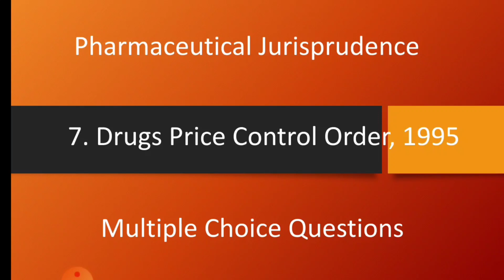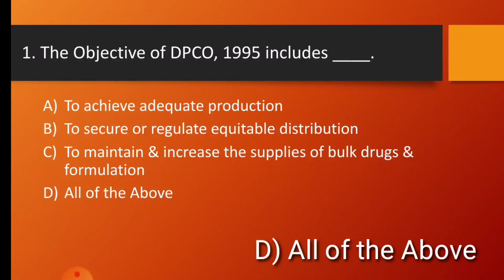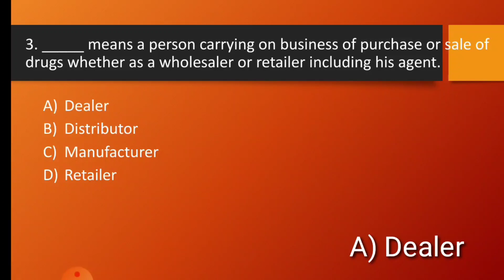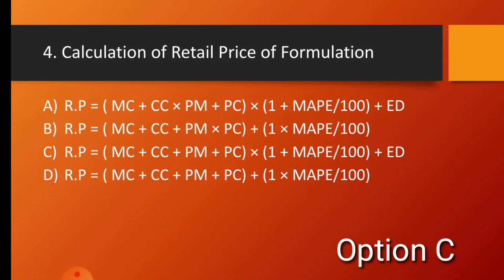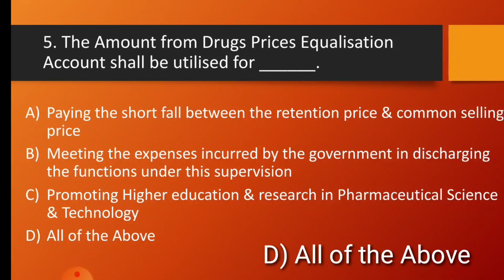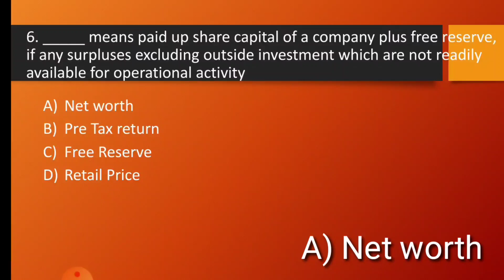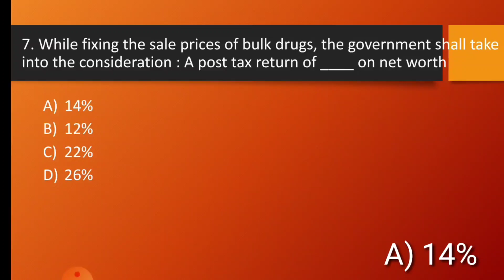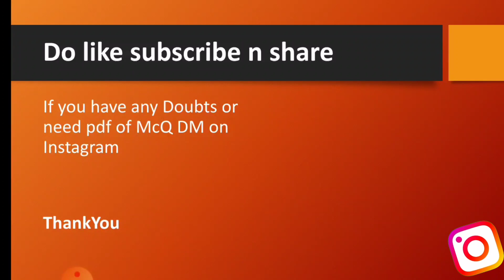Pharmaceutical Jurisprudence MCQ | Chapter 7. DPCO,1995 MCQ| PJ Mcq | Msbte | Dpharm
In this video I had discussed some Multiple Choice Questions which is might be important for this upcoming final year exam 2021.

This video is not only useful for all final year student but also for those who wants to appear Gpat exam, RRB exam, Drug Inspector exam,Govt exam,etc. Because Pharmaceutical Jurisprudence is one of the most important subject which help us to know about the Law, Ethics,rules of Pharmacy Proffesion.
Here I discussed the Chapter No.7. Drugs Price Control Order, 1995

For Clearing Your doubts..

4. Drug Store Business Management

5. Drug Store Business Management

## RRB